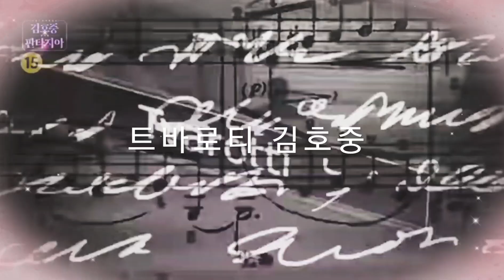💐트로트와 클래식을 넘나드는 김호중의 첫 번째 단독쇼 2022년 추석 SBS 9월 9일 (금) 밤 8시 10분 & 미스터리 듀엣 🎵바람의 노래🎵 트바로티 김호중×바리톤 이응광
💐트로트와 클래식을 넘나드는 김호중의 첫 번째 단독쇼 2022년 추석 오직 SBS에서 & 미스터리 듀엣 🎵바람의 노래(원곡: 조용필)🎵 트바로티 김호중 × 바리톤 이응광 💐